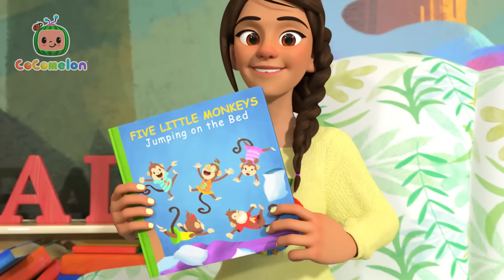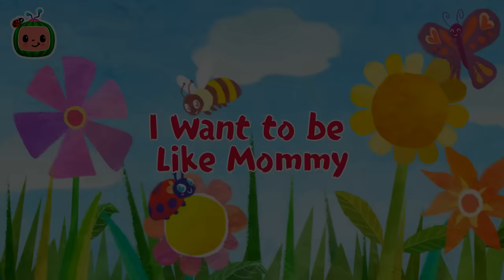Wheels on the Bus 🚍 KARAOKE! 🚍 | BEST OF COCOMELON! | Sing Along With Me! | Kids Songs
These new toy cars look like they need a little color! Have fun learning colors as we all paint them together!

The home of all sing along versions of your favorite kids songs and classic nursery rhymes! Join Baby JJ, Baby John, Blippi and the rest of your friends at Moonbug Kids to learn how to read, count, dance and so much more. Leaning has never been so fun!

📢 SOCIAL MEDIA 📢

00:00 Wheels on the Bus (Play Version)
03:36 Train Park Song
06:16 Shopping Cart Song
09:20 London Bridge
11:53 Ms. Polly Had a Dolly
14:37 Pretend Shop
17:37 Let's Build a Pillow Fort
20:15 YoYo's Arts & Crafts Time: Paper Airplanes
25:08 Five Little Monkeys Jumping on the Bed
28:21 John Jacob Jingleheimer Schmidt
31:08 Little Bunny Foo Foo
33:54 London Bridge (Cody)
36:27 London Bridge
38:59 Row Row Stream Song
41:56 Let's Build a Snow Friend
44:52 Teddy Bear Teddy Bear
47:37 Traffic Safety Song
50:34 Treehouse Picnic
53:31 Wait Your Turn
56:37 London Bridge is Falling Down
58:55 I Love You
1:01:34 Johny Johny Yes Papa (Parents Version)
1:03:53 Cody's Father And Son Day
1:06:47 You Can Ride a Bike
1:10:03 Who took the Cookie
1:12:43 Where Has My Little Dog Gone?
1:15:16 Home Sweet Home (Nursery)
1:17:50 Yes Yes Fruits
1:21:02 Cody's Finger Family
1:23:34 Itsy Bitsy Baby
1:26:15 I Want to be Like Mommy
1:29:30 The Wheels on the Bus
1:31:57 Nina's Doctor Check Up Song
1:34:42 I Love Science Song
1:37:18 Thankfulness Song V2
1:40:19 Johny Johny Yes Papa
1:44:01 Gardening Song
1:47:18 Halloween Song
1:49:40 Brush It!
1:52:17 Rock-a-bye Baby
1:54:26 New Year's Eve Song
1:57:23 Stick to It
2:00:43 Sorry, Excuse Me